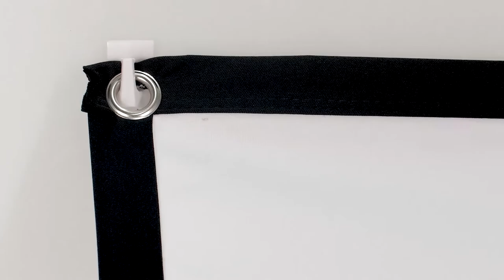Summer outdoor movie party | Homcine outdoor movie screen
Creating a backyard theater, fire up the grill under the gazebo, and prepare outdoor barbecue would be wonderful. Enjoy outdoor movie night, UEFA Euro, and The 2020 Tokyo Olympic Games or prepare a viewing area for bar, restaurant, DIY your own home theater.

PRODUCTS IN THIS VIDEO:
Homcine movie projector screen